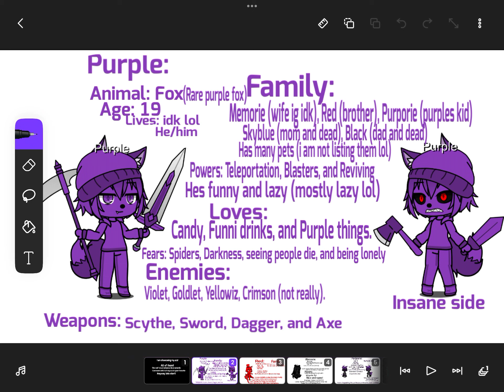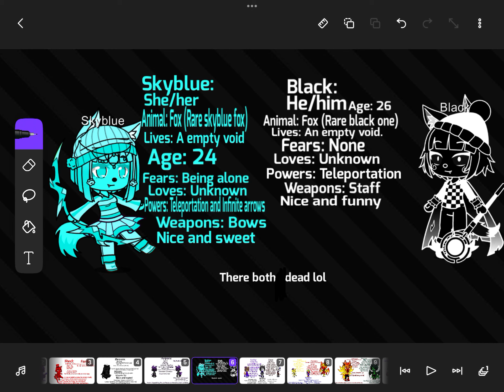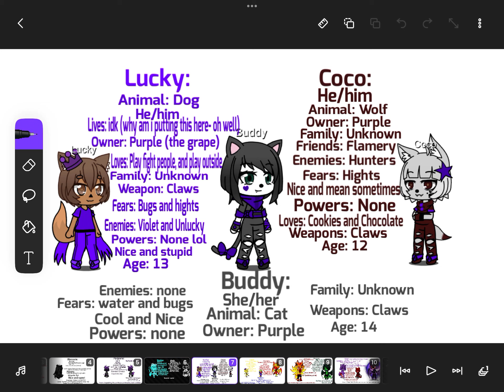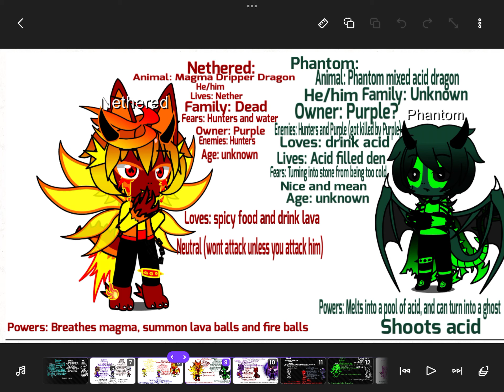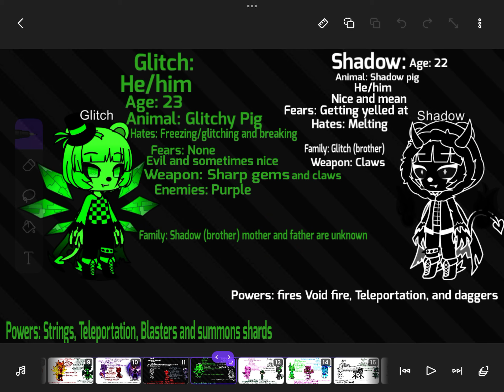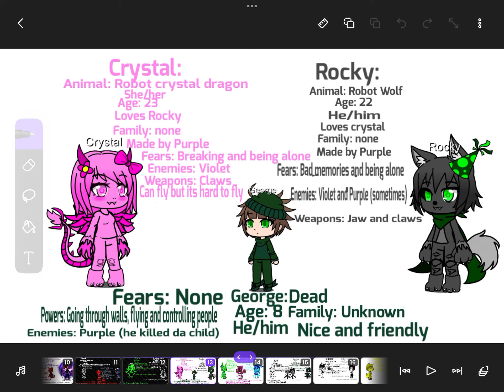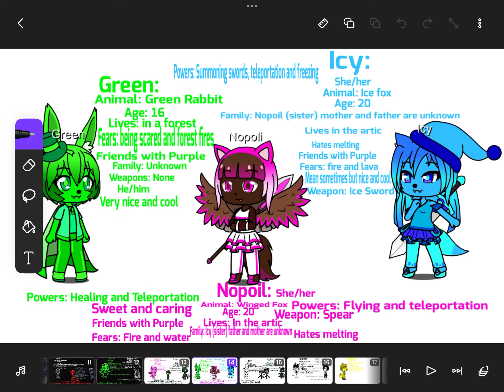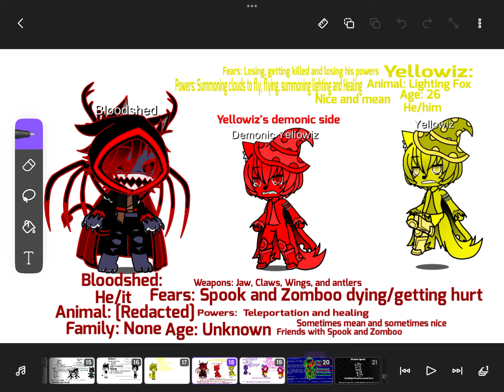SHOWCASING MY OCS BC YES ABHUKAKUBHWJBUHWSUH (OLD ASF)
NAJKHHWHHIKUHWJWHBJBKHWKHGBWHGB(LIUWHLYGWUGYOWOGYUUYGWGYOUWOYGUWGYOUWOUYGGYWUOUKGYWGYGKYUWUGJTWIYUGGYUOWUFOYWOUGYWOGYUUGOYYIGUGYOUOUGYOUYGUYGIUYIGSTGYSYTFJSTUIFSWIYVTGVWIUIUGVWVGHIVGUWIGVUWIUVGIVUGWUGIVWIGVUIWVGUGWVGUIWUIGYGIWUYIGYU